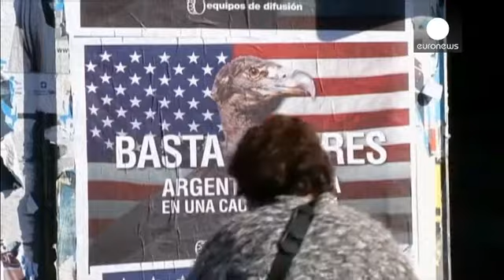Tango Bond, scambio di accuse tra Buenos Aires e il giudice Usa - economy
Il giudice Thomas Griesa? Parla come un "imperialista". Il piano per portare i tango bond sotto la legislazione argentina lanciato dalla Presidente Cristina Fernández? È "illegale".

È ormai guerra aperta tra Buenos Aires e la corte newyorchese che ha dato ragione agli hedge fund statunitensi.

"Gli avvoltoi", per il governo argentino, ovvero quelli che hanno comprato a due soldi i bond dopo il default del 2001, salvo poi rifiutare la ristrutturazione e richiedere in tribunale il pagamento inte…